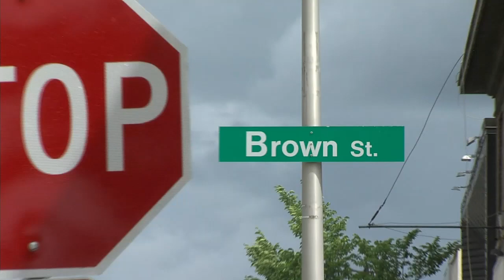Traffic lights being removed from a pair of intersections